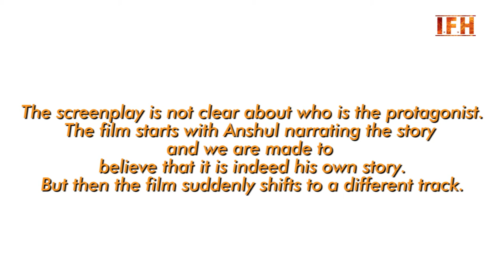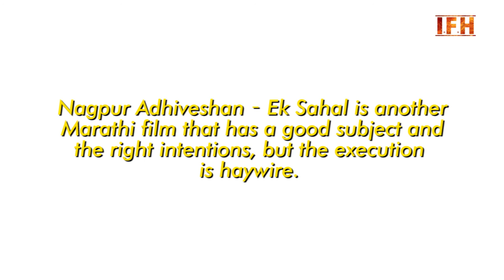Nagpur Adhiveshan | Movie Review | 2016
Release Year: 2016 (9 December)
Genres: Drama
Rating:  ★★½
Censor: A
Duration: 130 min.
Studio/presenter: Vidharba Pictures
Producer(s): Anil Keshavaji Jalamkar
Executive  Producer: na
Director: Nilesh Raosaheb Jalamkar
Writer: Nilesh Raosaheb Jalamkar
ScreenPlay: Nilesh Raosaheb Jalamkar
Dialogues: Nilesh Raosaheb Jalamkar
Official Facebook Page I  Twitter

Cast & Crew
Executive Producer: na
Co-producer: Yayati Naik
Assistant Director: na
Lyrics: Anand Khelkar, Nilesh Jalamkar, Amol Tale
Playback Singer:   Prasenjit Kosambi, Bela Shende, Hrishikesh Ranade, Sharad Taur
Cinematographer (DOP): Chandrakant Meher
Editor: Dinesh Mengade
Starcast: Makrand Anaspure, Bharat Ganeshpure, Mohan Joshi, Ajinkya Deo, Vinit Bhonde, Sankarshan Karahade, Dipali Jagtap, Chetan Dalvi, Amol Tale, Sneha Chavhan
Art Director: Arjun Rathod
Costumes: Sandeep Joshi
Makeup: Nishikant Ujawane
Sound : Dinesh Uchil, Shantanu Akerkar
Background Score: Amey Nare, Sajan Patel
Choreographer: Rahim Shaikh, Sudhir Kambale
DI, VFX: na
D.I. Colourist: Vishwas Sathe
Promos: 24 Pyramid
Music Label: na
Publicity Designs: na
P.R.O.: Ganesh Gargote
Distributor : na
Synopsis
‘Nagpur Adhiveshan Ek Sahal ‘ : na

Videos
na

News / Article / Interview
na

Movie Still(s)